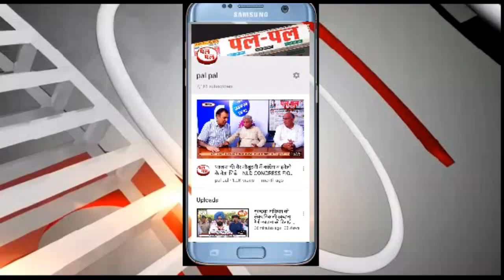किसानों को ढाल बना कर सत्ता हासिल करना चाहती है कांग्रेस -दुष्यंत चौटाला